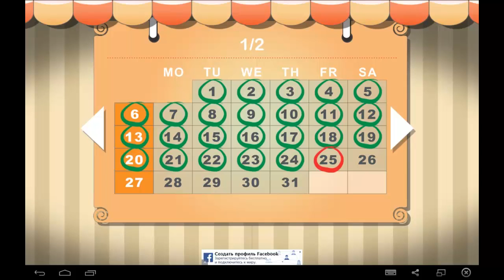Burger House 2 Part 1 Day 25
How to play  Burger House 2. Android Cooking Game.